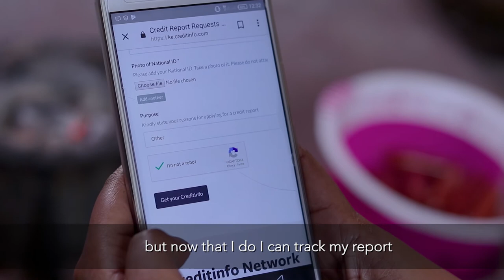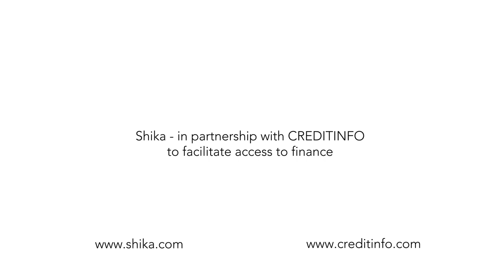CreditInfo - Dorah [2018]